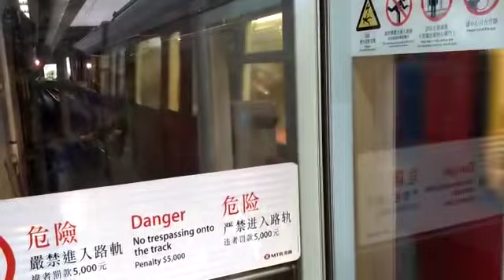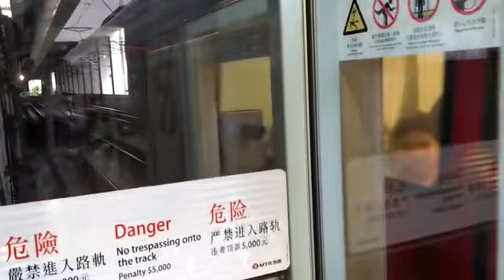港鐵屯馬綫IKK-train（D357／D358）駛入大圍站四台